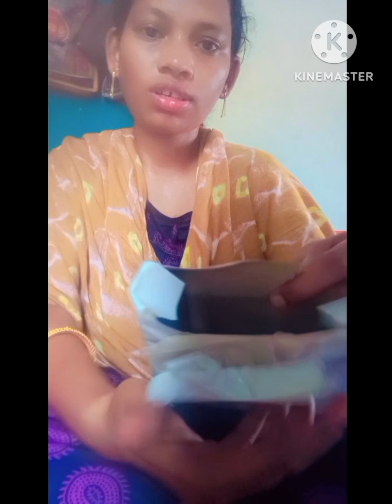meesho unboxingvedio#qulity most trending mdf base qulity#bangle orhganizer